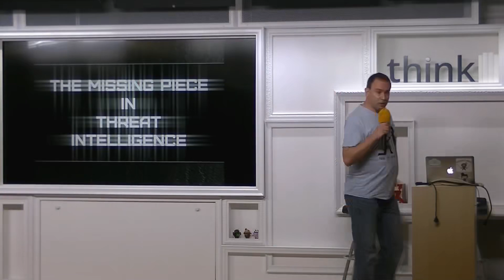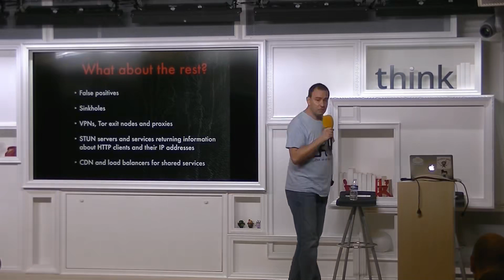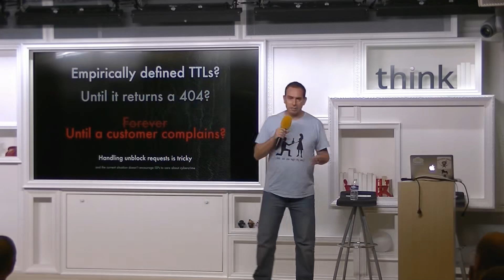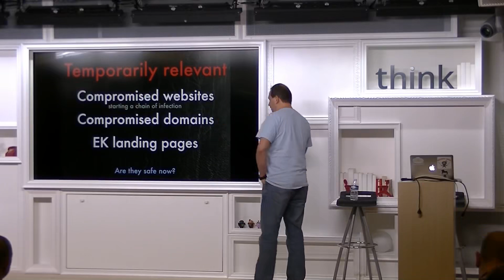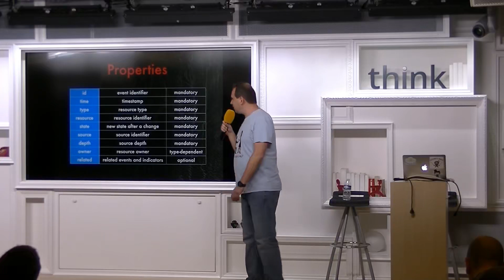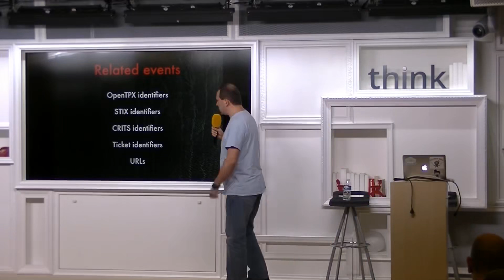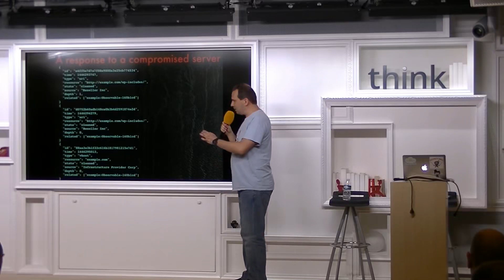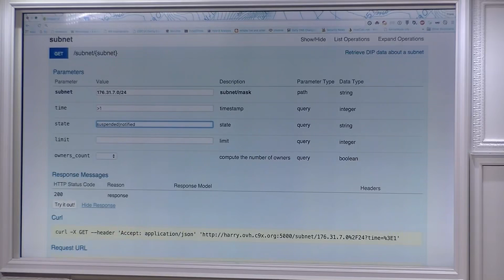The missing piece in threat intelligence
BotConf - 2015 Hacking conference